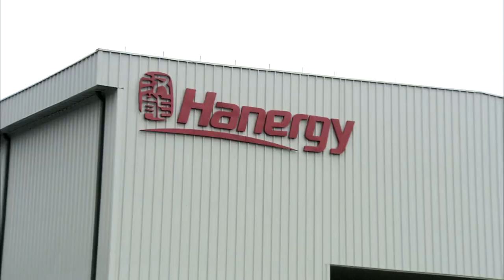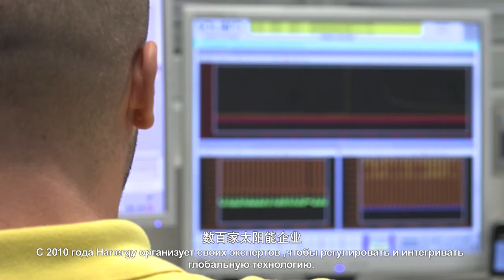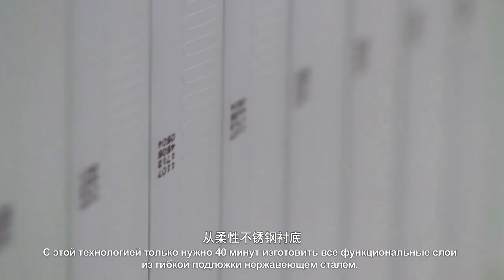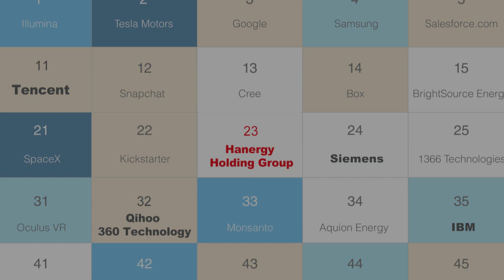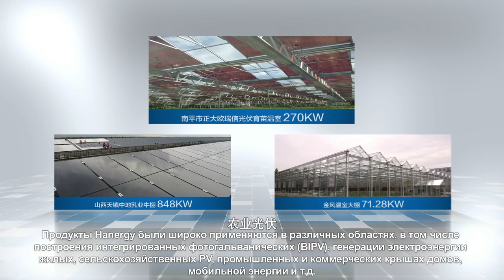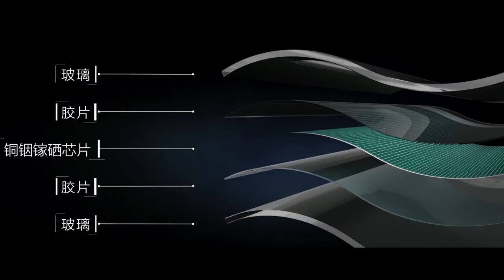Новейшие технологии в солнечной энергетики | The latest technologies in solar energy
Hanergy Holding Group Ltd. is a multinational clean energy company as well as the world’s leading thin-film solar power company, committed to changing the world by clean power.